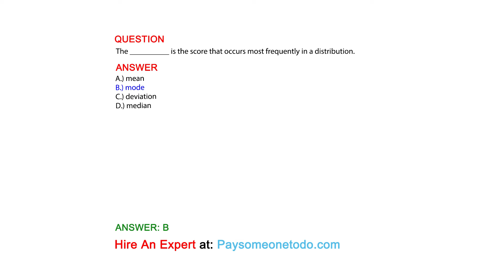The __________ is the score that occurs most frequently in a distribution.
QUESTION

ANSWER
A.) mean
B.) mode
C.) deviation
D.) median